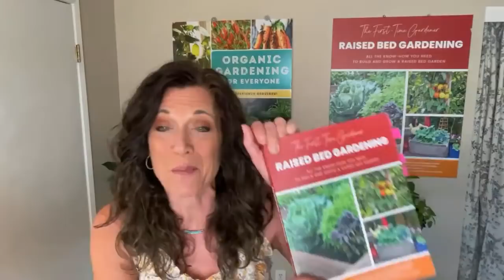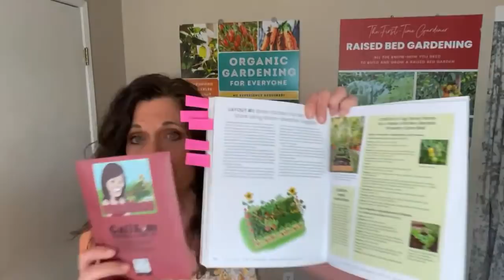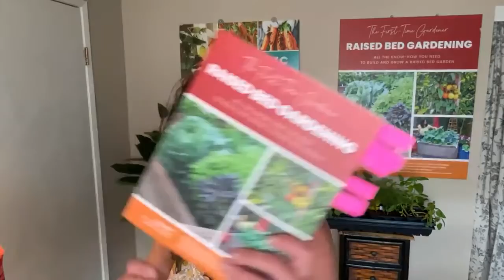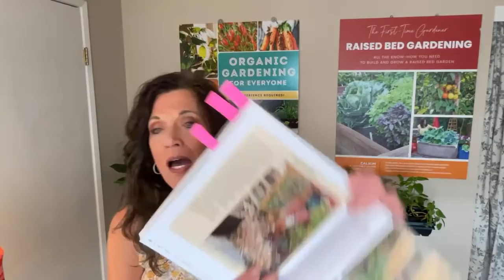LIVE: 5 Raised Bed Garden Mistakes NOT to Make (REPLAY)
Hang out with me live in the garden for 5 mistakes you DO NOT want to make in your raised bed garden!
BOOK LAUNCH EVENT!  Sunday, April 24, 1 pm, Topanga Nursery, Chatsworth, CA Bring your book or purchase one there and get it signed, we'd love to meet you!
(ends 3/28/22). Includes CaliKim Seed Collections, CaliKim Smart Pots fabric containers and signed copies of my book, “The First Time Gardener: Raised Bed Gardening”.
📕Signed copies of my new book “The First-Time Gardener: Raised Bed Gardening” now available

BOOKS
My new book: The First-Time Gardener: Raised Bed Gardening (release date: Spring, 2022)
Organic Gardening for Everyone: Homegrown Vegetables Made Easy - get your personalized, signed copy

Worm castings, Vitality, Worm tea

Digital table of contents:
00:00 Welcome and intro
04:35 Mistake 1 - Wrong location
15:34 Mistake 2 - Planting too much
25:15 Mistake 3 - Wrong plant placement
33:30 Mistake 4 - Poor soil
43:22 Mistake 5 - No irrigation

GROW LIGHTS
1.  CLAMP LIGHT SET UP
-8.5” clamp light

2.  GROW LIGHT BOX
-8.5” clamp light
-LED bulbs

3. SHOP LIGHT SET UP :
-4 foot Shop light fixture with LED bulbs
-2 foot Shop light fixture with LED bulbs

4. SHELVES
2 foot, 5 shelf adjustable
3 foot, 5 shelf adjustable
4 foor, 6 shelf adjustable